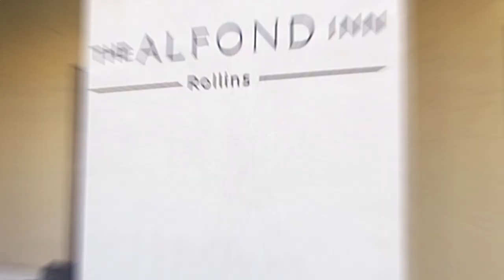The Alfond Inn is the most Pet Friendly hotel in Winter Park Florida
Moving to Winter Park or Baldwin Park FL?  When you come to stay and tour homes, we highly recommend the Alfond Inn in Downtown Winter Park.  Watch our video series on this amazing hotel to see why.  Did you know the Alfond Inn is super pet friendly???  Crazy right?  When you're ready to see those beautiful Winter Park homes, give us a call at to set up a tour.